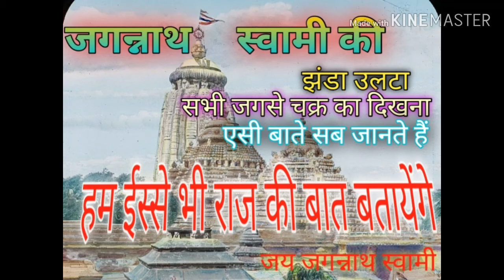एक रहस्यमयी जागा JAGANNATH PURI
जगन्नाथ पूरी,
भारत के ओडिशा राज्य मे एक हिन्दु मंदीर है.
वैसे तो ये मंदीर है हिन्दु पर यहा आनेवाले साभी धर्म के भक्तो के लिये जगाह है.
कोई पाबंदी नही .
हर कोई यहा आके जगन्नाथ स्वामी की पुजा कर सक्त है.
इस वीडियो मे हम आपको येबतयेंगे की
पूरी की कुछ ऐसी राज की बाते जिसे सूनकर आपके होश  उड जयेंगे